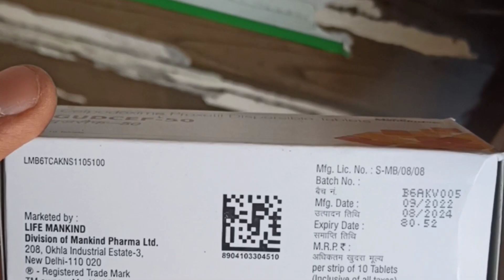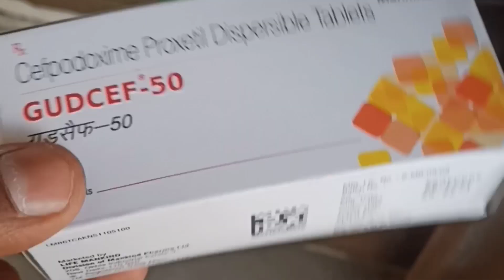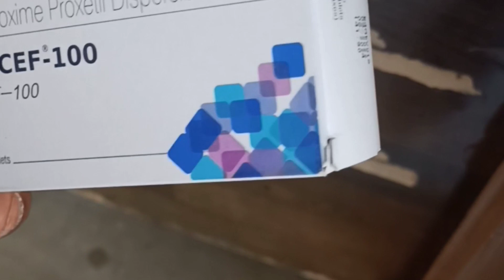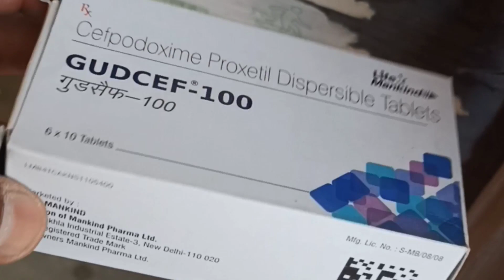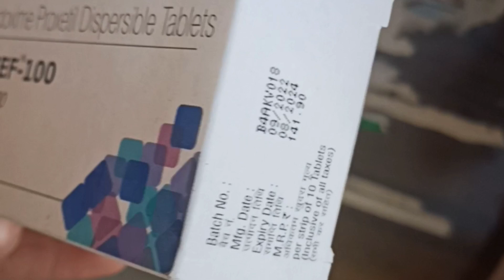बच्चों में बुखार की बेस्ट antibiotic दवा।